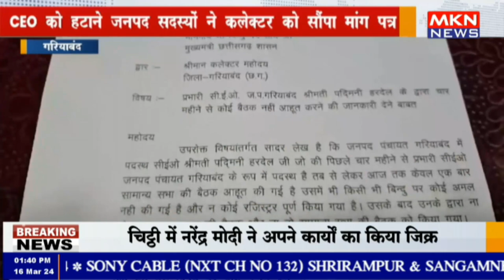गरियाबंद - CEO को हटाने जनपद सदस्यों ने कलेक्टर को सौंपा मांग पत्र